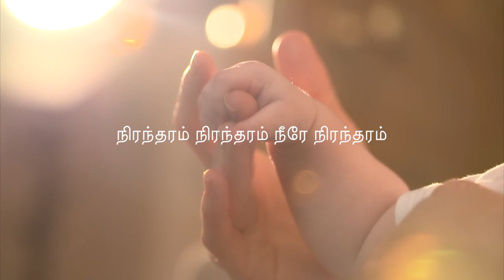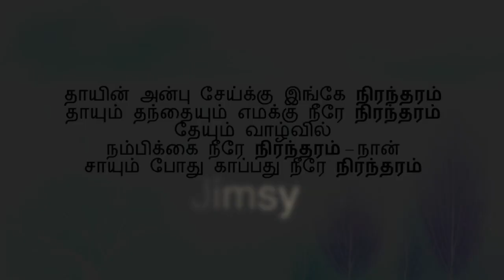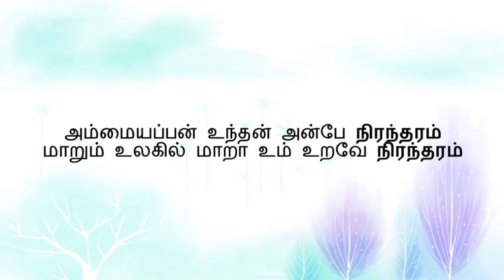Nirandharam/நிரந்தரம் நிரந்தரம் நீயே நிரந்தரம்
அம்மையப்பன் உந்தன் அன்பே நிரந்தரம்